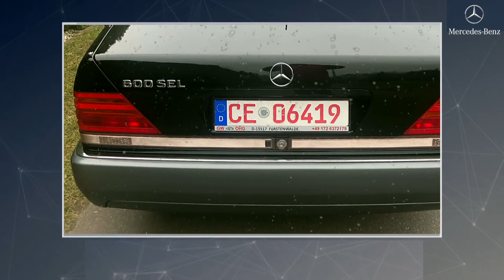W140 MERCEDES W140 600 SEL 1992 Perfect, Luxurious Sedan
This video is about interior and exterior of W140 MERCEDES W140 600 SEL 1992 Perfect, Luxurious Sedan
and  MERCEDES for  W140 600 SEL 1992